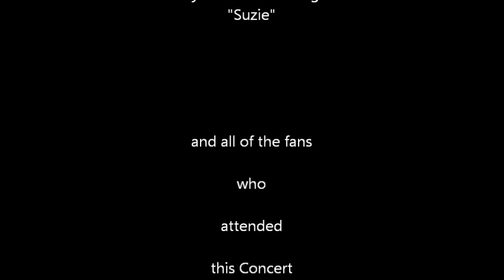Wayne Riley sings "The Ride"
This song is a story about a young man who set out to become a Country Music Star.  He got a ride with who appeared to be Hank Williams.  Great story, Great song.  Wayne covered it well.